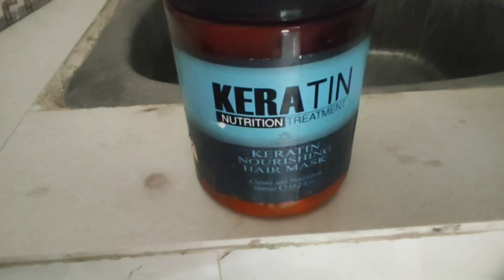fade hair 😱cut 1side straight hair 😱 new perfect hair salon💈💇 ☝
hair cut fade 1side new perfect hair salon  hair straight 🥰🥰🥰🥰🥰